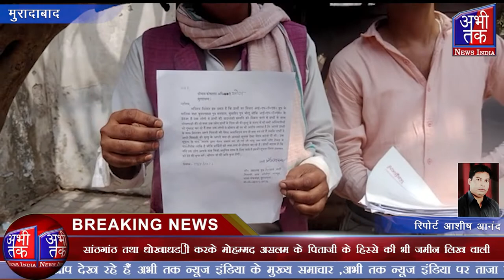मोहम्मद असलम द्वारा जिला अधिकारी को एक शिकायती पत्र सौंपा गया है | Abhi Tak News